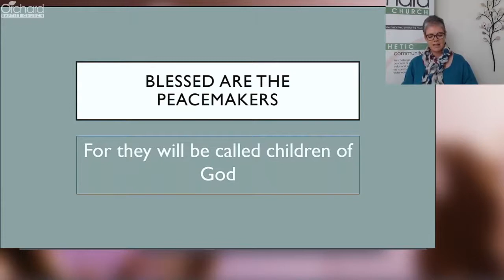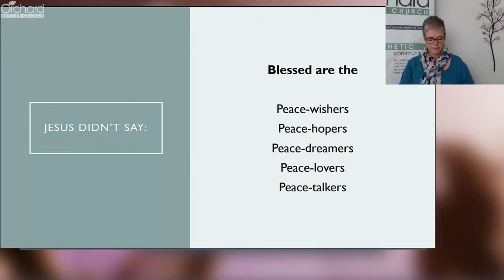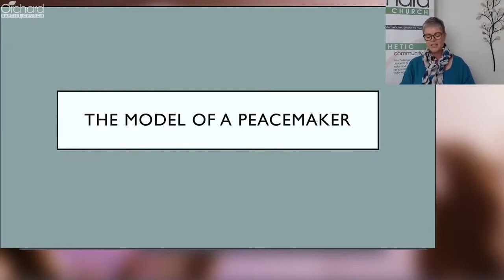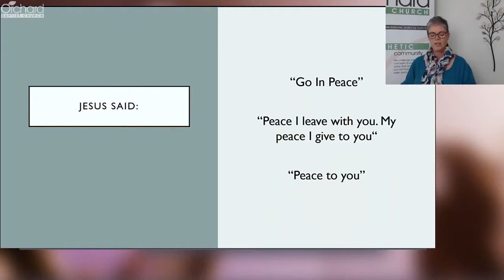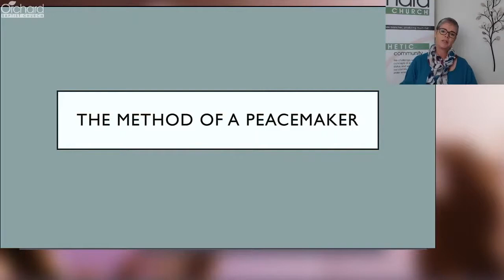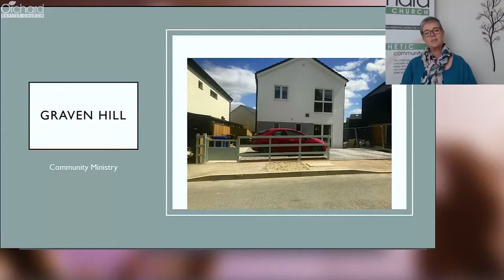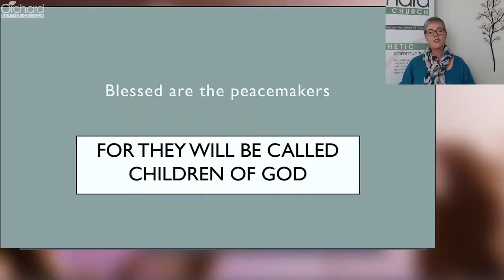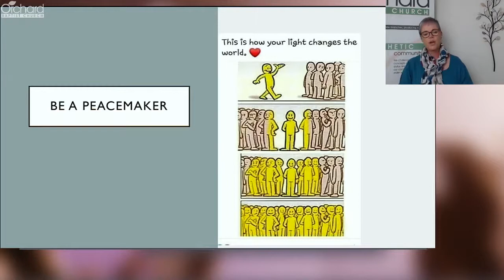Blessed Are the Peacemakers - Matthew 5:9 - Rev Helen Baker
Rev Helen Baker's sermon from the service on the 30th August 2020.
to watch the full service.

This is the seventh sermon in our series 'The Beatitudes'.